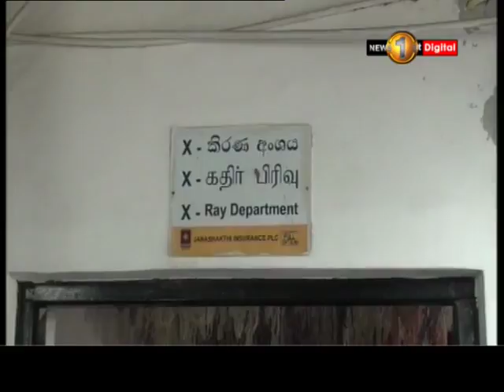රජයේ විකිරණ ශිල්පීන්ගේ සංගමය වැඩවර්ජනයක